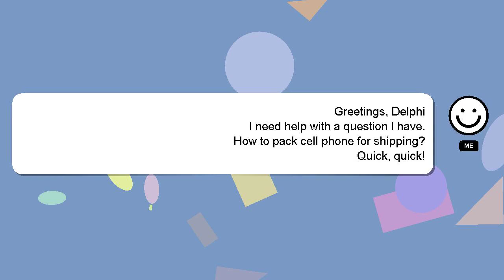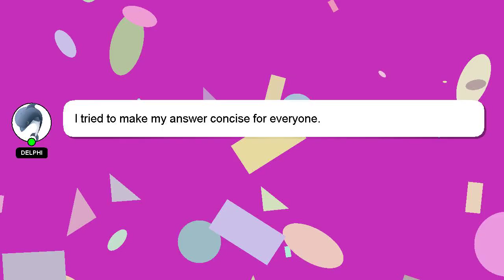How to pack cell phone for shipping?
Let me give you a brief introduction of who I am, Hello, I am Delphi. Allow me to provide support in answering your questions. - How to pack cell phone for shipping?

A 'heart' from me will indicate my appreciation for your answer.

*2 What we are experimenting :*